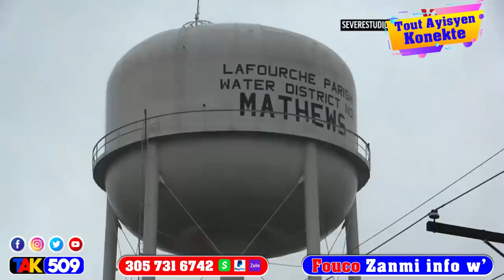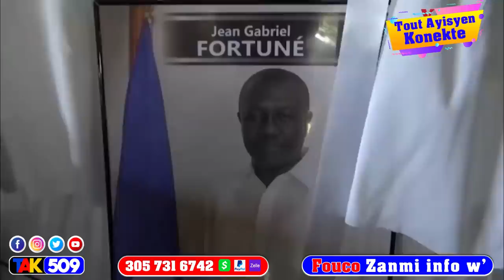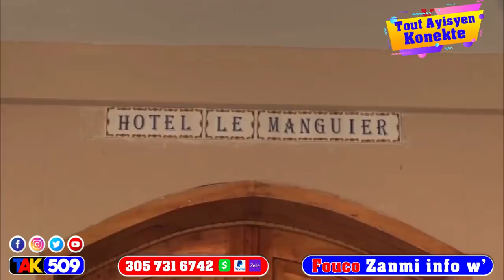Zonbi Jovenel an Aksyon…Batay pete…kout chèz bourad chaplèt…men tout video yo / Fouco